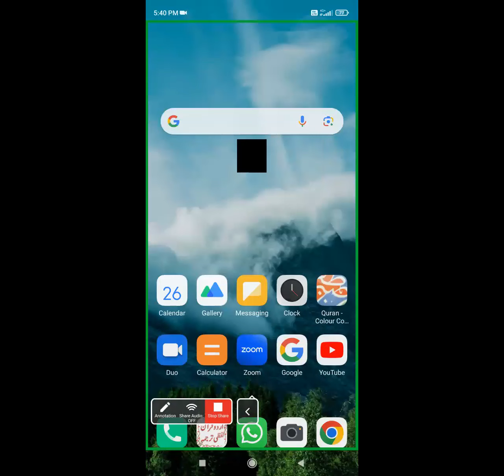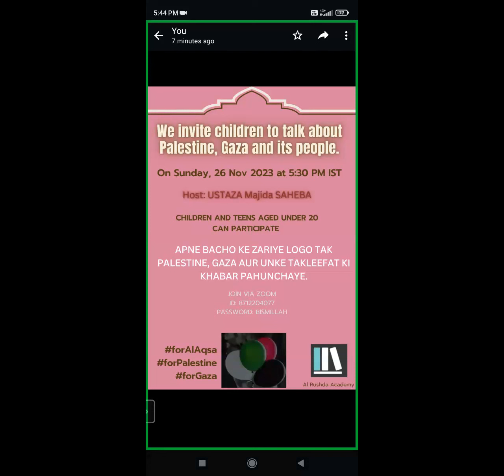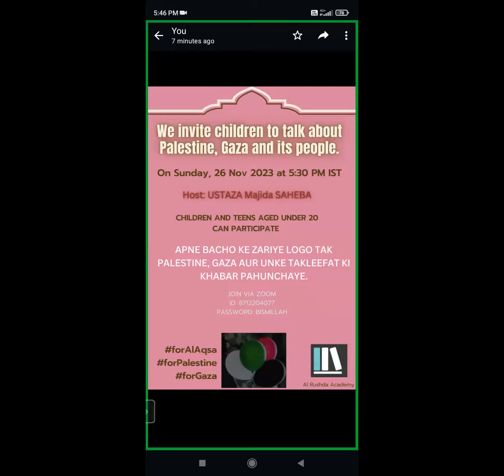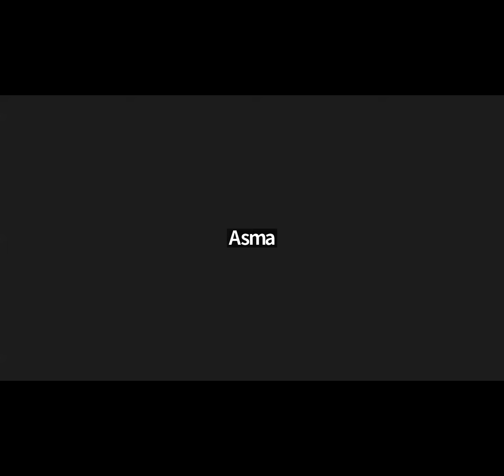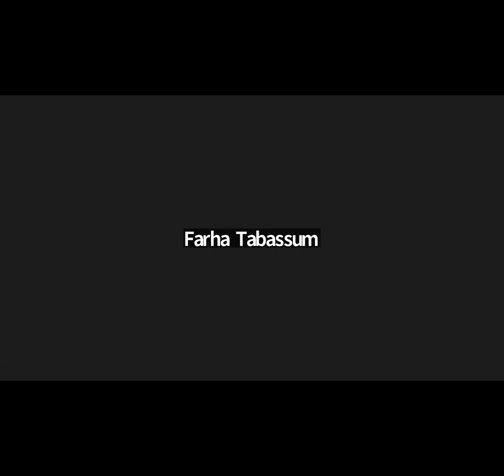ALRUSHDA CHILDREN - Remembering GAZA and PALESTINE